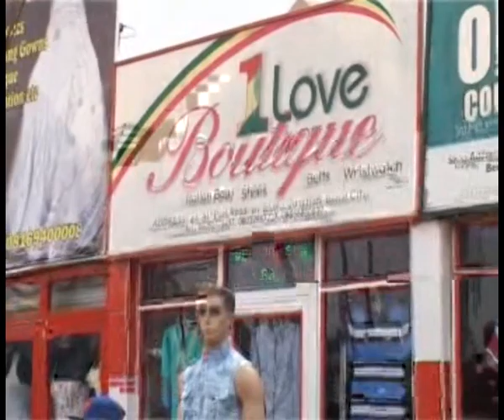OVBIUDU Part 2